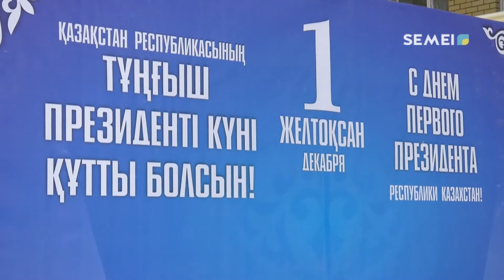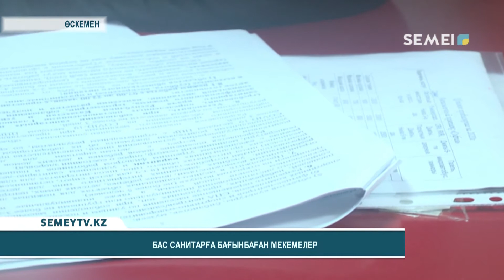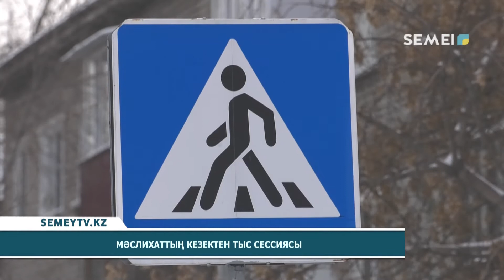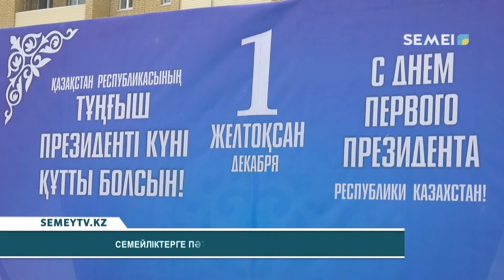Қорытынды жаңалықтар (02.12.2020)